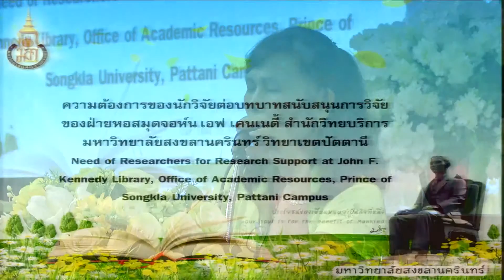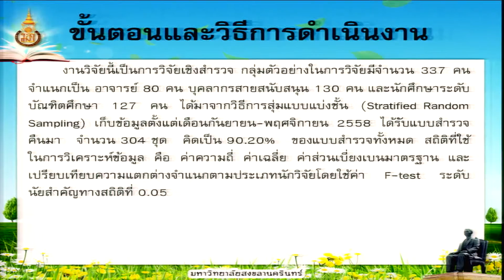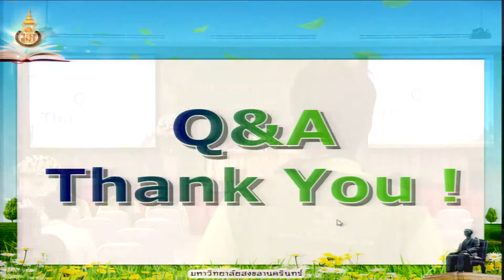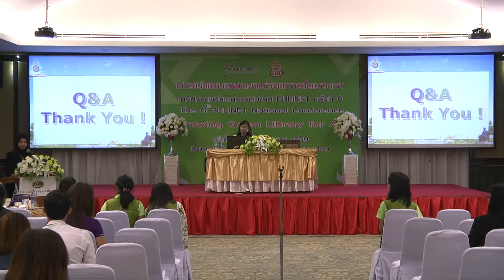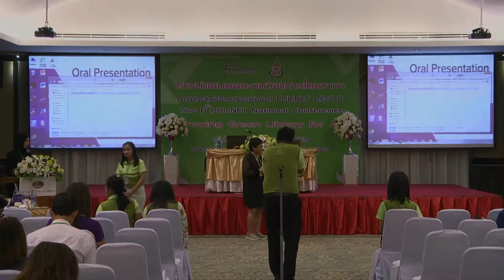ความต้องการของนักวิจัยต่อบทบาทสนับสนุนการวิจัยของฝ่ายหอสมุดจอห์น เอฟ เคนเนดี้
การนำเสนอผลงานด้วยวาจา
กลุ่มที่ 2 การบริการสารสนเทศ การบริหารลูกค้าสัมพันธ์ (CRM)
เรื่อง ความต้องการของนักวิจัยต่อบทบาทสนับสนุนการวิจัยของฝ่ายหอสมุดจอห์น เอฟ เคนเนดี้ สำนักวิทยบริการ มหาวิทยาลัยสงขลานครินทร์ วิทยาเขตปัตตานี
โดย อัญชลี กล่ำเพ็ชร, รวีวรรณ ขำพล, จุฑารัตน์ ปานผดุง, ประทุมรัตน์ รัตน์น้อย

มหาวิทยาลัยสงขลานครินทร์ ร่วมกับ ข่ายงานห้องสมุดมหาวิทยาลัยส่วนภูมิภาค (PULINET) จัดการประชุมวิชาการระดับชาติ PULINET ครั้งที่ 6 Growing Green Library for All (Growing GLA)
16- 17 กุมภาพันธ์ 2559